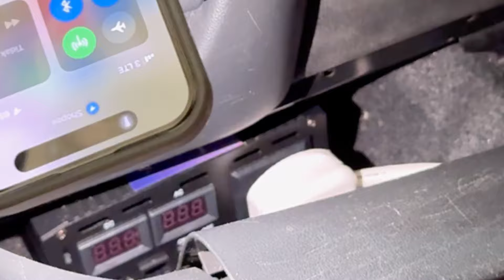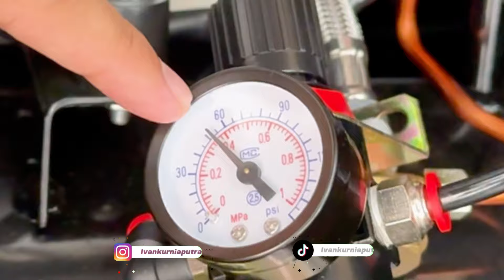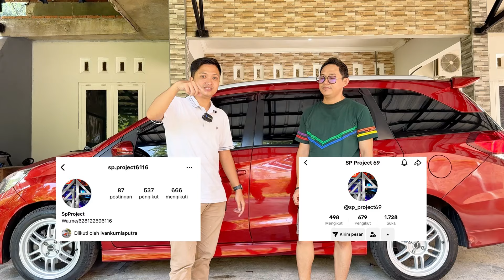REVIEW MOBIL BASURI TEMEN BARU DI SEMARANG